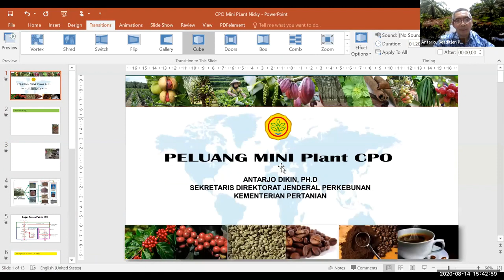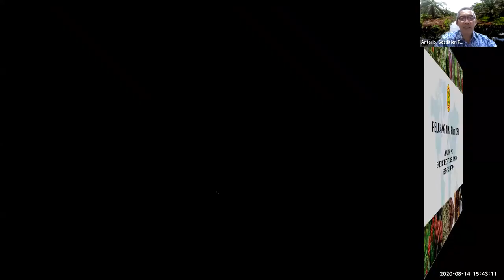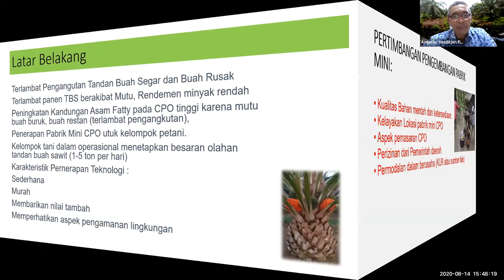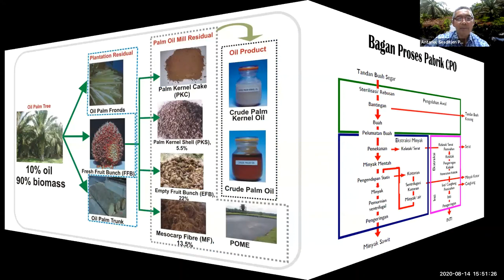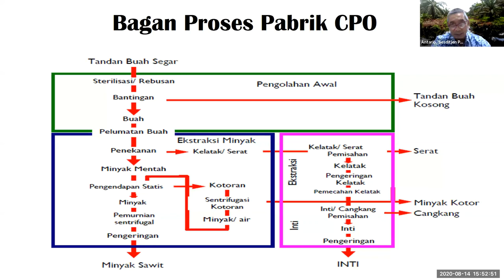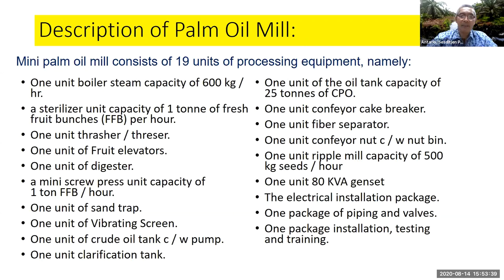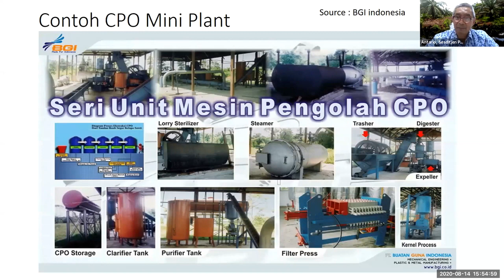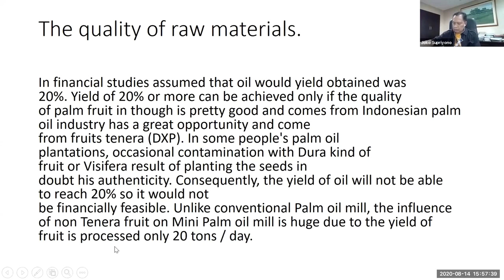Majalah Sawit Indonesia - Umkm#2 - Part 6 - Antarjo Dikin, PH.D (Kementan RI)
Dialog ini sangat spesial karena akan membahas keinginan petani untuk naik kelas. Dari penghasil buah sawit (TBS) menjadi penghasil minyak sawit (CPO). Gagasan ini sudah bergulir lebih dari satu dekade. Kalau ditanyakan adakah petani/kelompok tani memiliki atau mengelola pabrik sawit ? Rasanya belum ada.
Itu sebabnya, dialog ini menjadi sangat penting bagi kita semua. Mampukan petani bertransformasi naik kelas memiliki ataupun mengelola pabrik sawit? Lalu prasyarat apa saja yang dibutuhkan untuk menuju kea rah sana? Berikut bahan presentasi pembicara :

Dr. Rusman Heriawan ( Redaksi Ahli Majalah Sawit Indonesia)
Antarjo Dikin (Sesdirjen Perkebunan Kementerian Pertanian RI)
Samsul Bahri (Petani Pendiri Pabrik Sawit)
Sahat Sinaga (Ketua Masyarakat Biohidrokarbon Indonesia)
Dr. Donald Siahaan (Peneliti Pusat Penelitian Kelapa Sawit)

Redaksi/Iklan/Sirkulasi
Komplek PTB Blok 1A No.11
JL. Kelapa Dua Wetan Ciracas Jakarta Timur 13730.